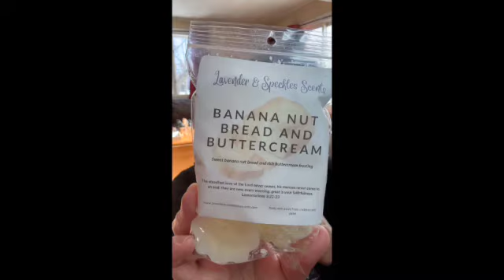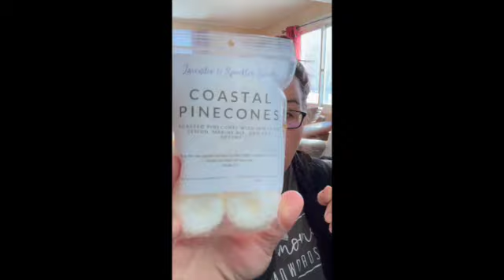Lavender & Speckles - My First Vendor Wax Order!!!!!!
Hello! My name is Aimee and I am an independent Scentsy Consultant. In today's video, I am sharing with you all my very first haul EVER from Lavender & Speckles! I am so excited to sniff these new scents!!! @lavenderandspecklesscents